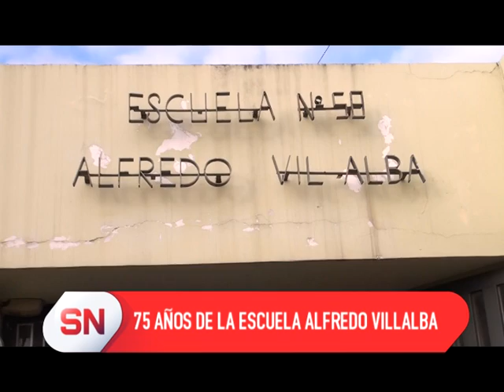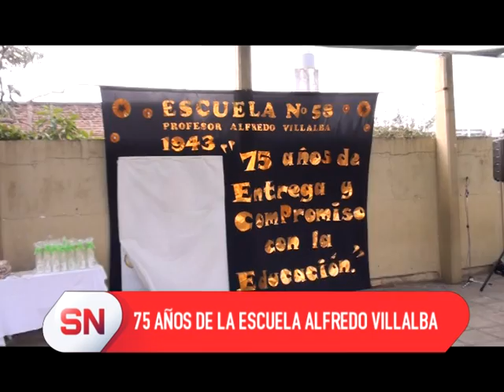75 AÑOS ESCUELA VILLALBA